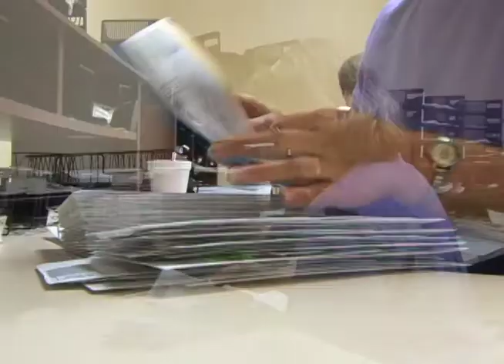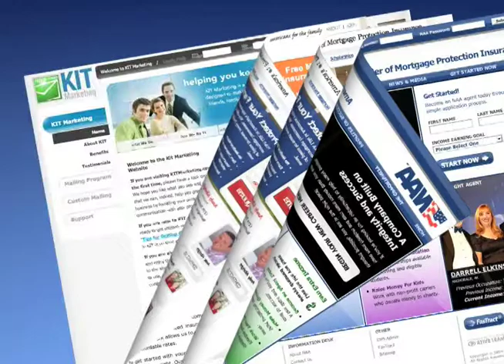The Alliance - Americans for the Family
If you're looking for an opportunity to help people, have more freedom and earn more money than you ever thought possible, then National Agents Alliance is the place for you! Check out what National Agents Alliance is all about.